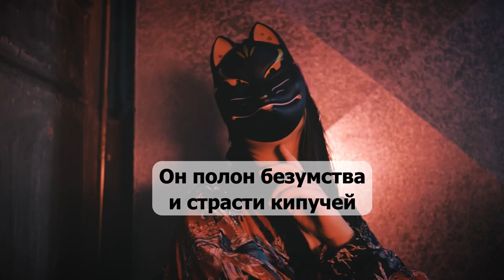ВЕЮ. Виртуальная любовь...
ВЕЮ.Пишу,читаю,создаю..Виртуальная любовь. И такой она бывает тоже...))